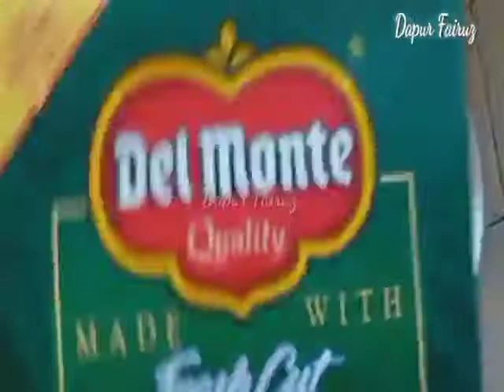cara memasak sop jagung kemasan instan